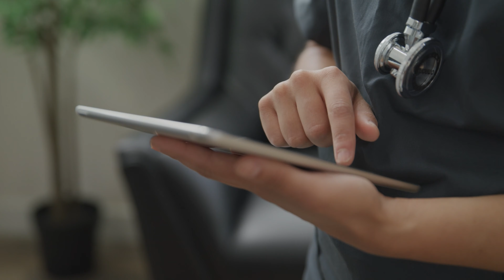More Proactive Telehealth for Doctors & Patients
Sniffle's mobile-first platform equips both doctors and patients with the tools they need to actively manage their health. Experience the ease of proactive healthcare management. Download the Sniffle app, available for both patients and providers!